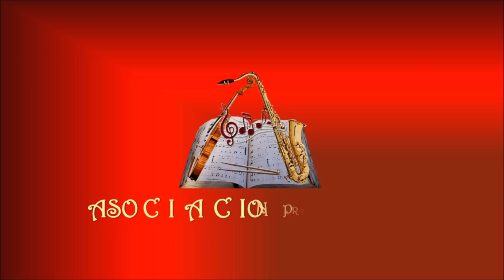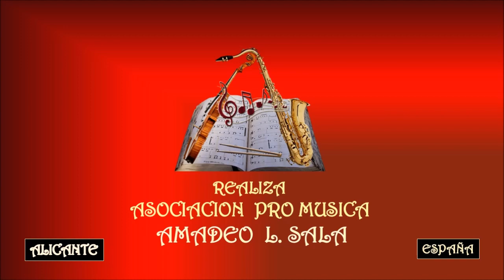IL DIVO – LA VIDA SIN AMOR – Asociación Pro Música AMADEO L. SALA.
IL Divo es un grupo musical comprendido por un cuarteto vocal de cantantes de ópera masculinos formado en Inglaterra en 2003, cuyos miembros son Urs Bühler, David Miller y Sébastien Izambard y en su momento fue Carlos Marín,  19 – 12 – 2021.